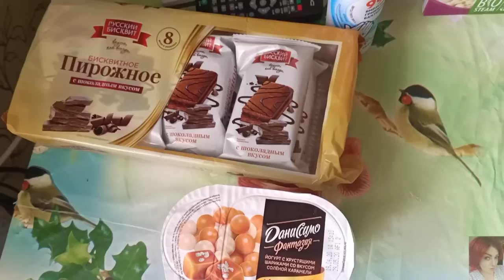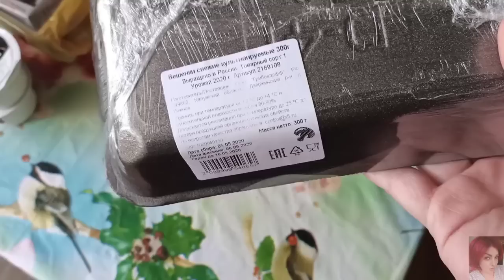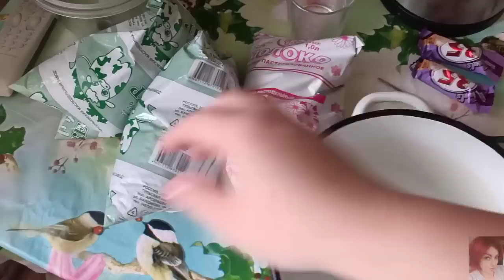VLOG: уход за собой, скатка iSeul, КОЛЛЕКЦИЯ АРОМАТОВ, маска Planet Spa, готовка, уборка, прогулка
ВСЕМ ПРИВЕТ!!!
В этом видео предлагаю вам прожить один день вместе с нами! Бьюти процедуры, готовим творожную и мясную запеканки, чем занять себя во время самоизоляции, отзывы, прогулка, мост, святой источник.
AVON, FABERLIC, эйвон, фаберлик, самоизоляция.